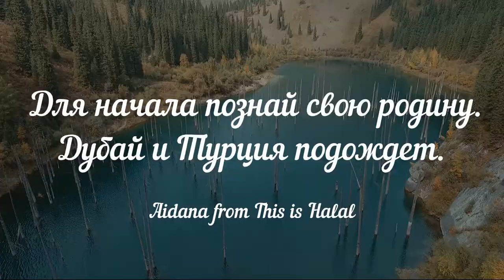Айдана Ыдырыс - Қайыңды - затонувший лес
Путь был долгим и непростым. Но этот трип навсегда останется в моем сердце! Ведь теперь я не рвусь куда-то далеко, а хочу познать свою Родину! Мой Казахстан!